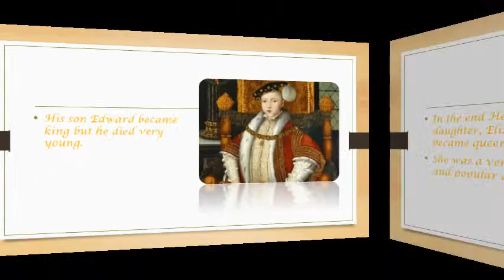Henry VIII - by Michelangelo